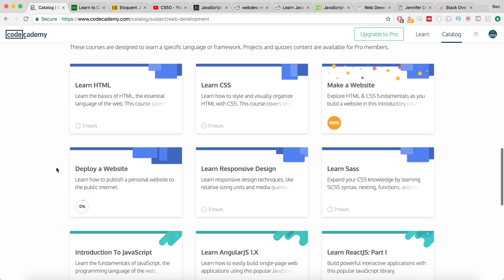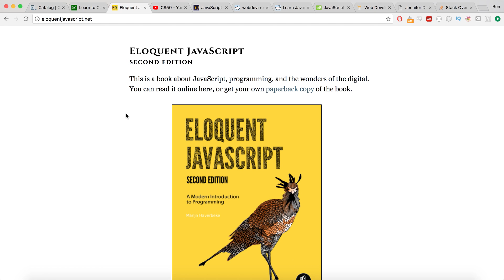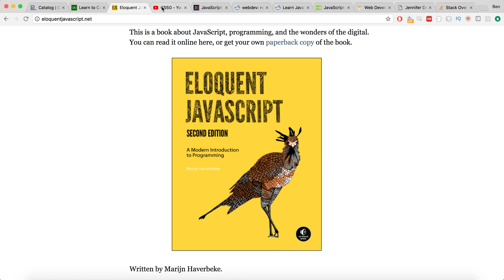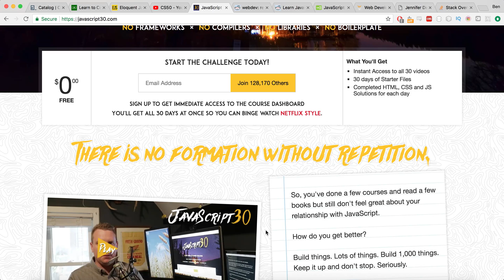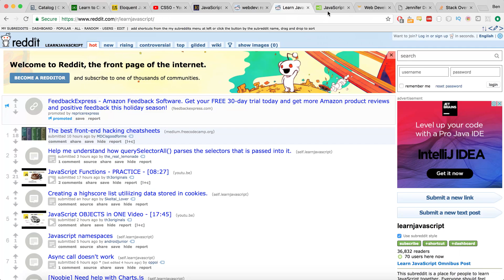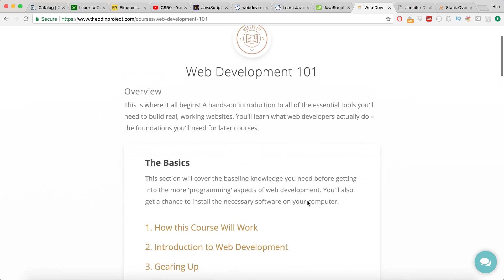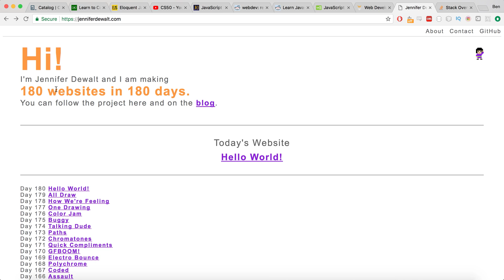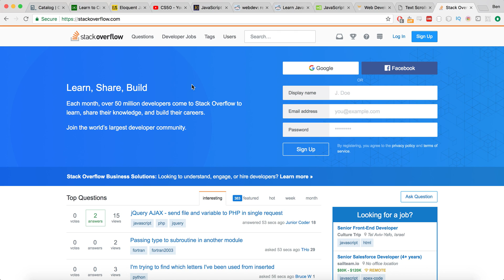FREE resources for learning web development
In this video I list out what I think are the best FREE resources for learning web development.

You don’t need to attend an expensive bootcamp or university to be a web developer as all the information needed can be found free of charge on the internet and in this video I show you what resources I used and still to today as a web developer.

Each link below is FREE to use and with a mixture of these websites you can learn HTML, CSS and Javascript.

My Computer
My Camera
My Tripod
My Camera Bag
Javascript Book